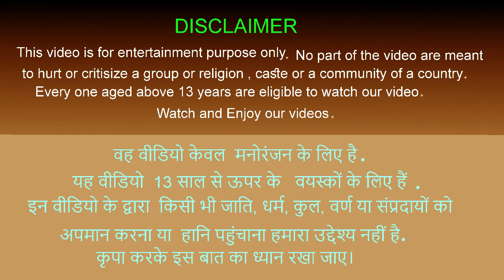आलसी गधा कुत्ता बंदर और शेर Animal Stories - Alsi Gadha Kutta Bandar aur Sher Ki Kahani -Lazy Donkey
आलसी गधा कुत्ता बंदर और शेर Animal Stories - Alsi Gadha Kutta Bandar aur Sher Ki Kahani - Lazy Donkey Dog Monkey and Lion Story in Hindi | Co Co Tv Hindi Kahaniya

Here is a new moral story in Panchatantra Kahaniya - Lazy Donkey Monkey Dog and Lion Moral Story.